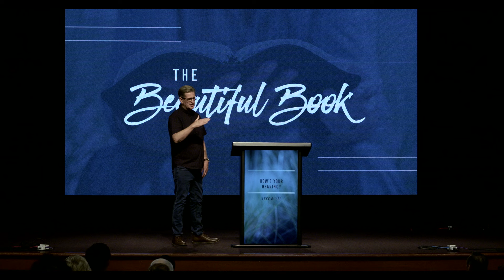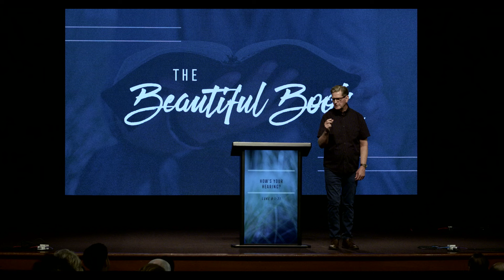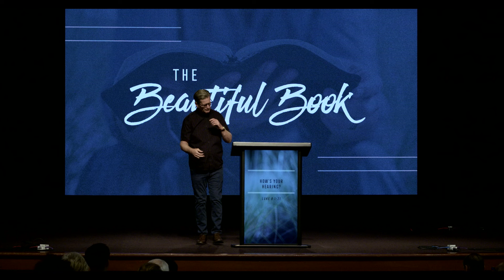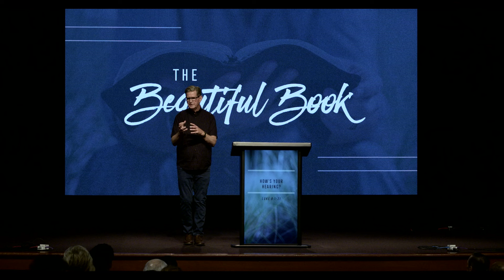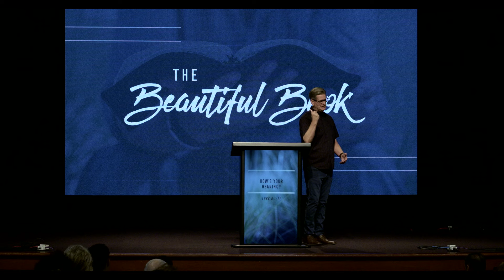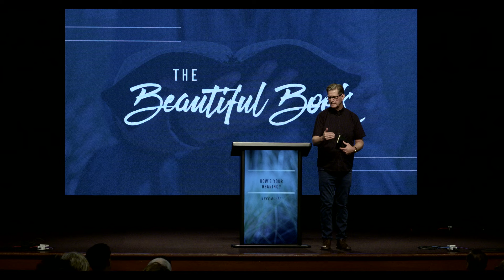How's Your Hearing? | Luke 8:1-21 | Pastor John Miller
Pastor John Miller continues our series in the Gospel of Luke with an expository message through  Luke 8:1-21 titled, "How's Your Hearing?"